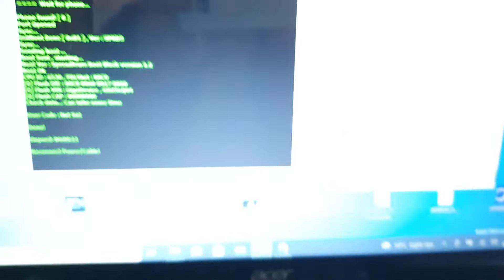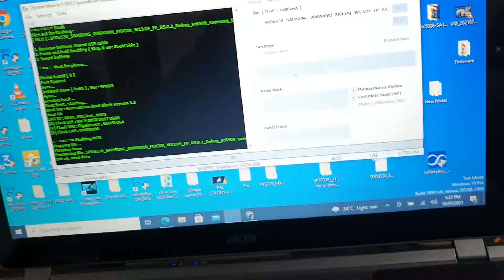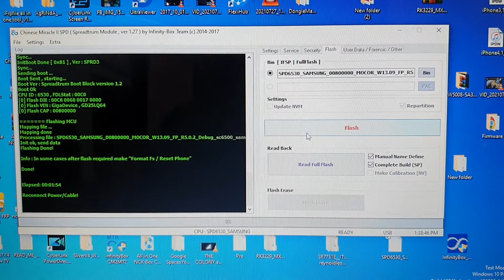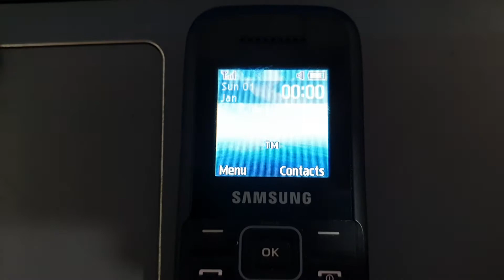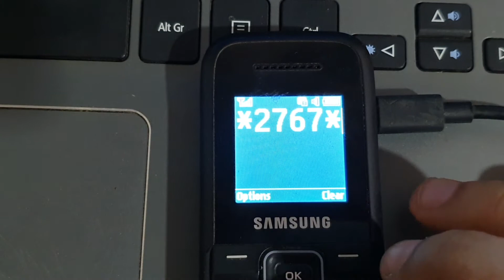Samsung Keystone 3 | SM-b105E | Masterlock Solution | Password Remove